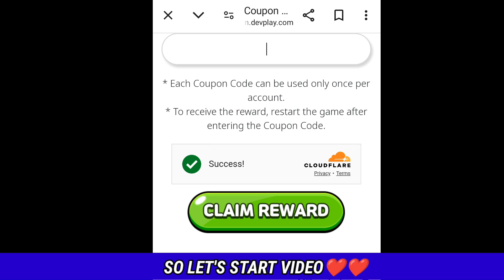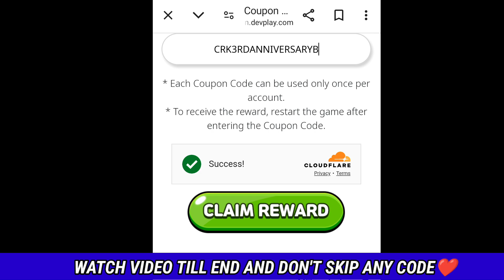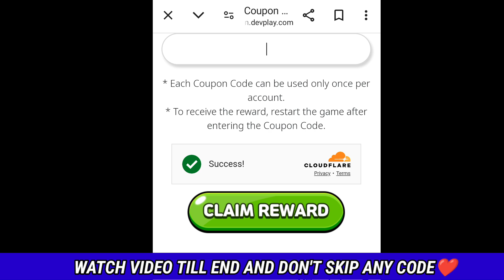COOKIE RUN KINGDOMS COUPON CODES 2024 - COOKIE RUN KINGDOMS CODES - CRK CODES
Hello guys welcome to Shadow gamer today in this interesting video we are going to give you new working code of cookie run kingdom so guys watch completely video and don't skip any part of the video guys subscribe our channel for more new updates guys good comments plz

Your queires
🎁 cookie run kingdome codes
🎁 codes cookie run kingdoms
🎁 new code cookie run kingdoms
🎁 cookie run kingdoms code
🎁 code cookie run kingdoms
🎁 cookie run kingdoms kodes
🎁 cookie run kingdoms free crystals code
🎁 free crystals code cookie run kingdoms
🎁 cookie run kingdoms gifts codes
🎁 gift code of cookie run kingdoms
🎁 new code of cookie run kingdoms of cookie run kingdoms
🎁 cookie run august
🎁 code kingdoms new coupon codes
🎁 cookie run kingdoms new coupon code
🎁 new coupon code cookie run kingdoms
🎁 cookie run kingdoms coupon code
🎁 cookie run kingdom new code august 2024
🎁 crk codes 2024